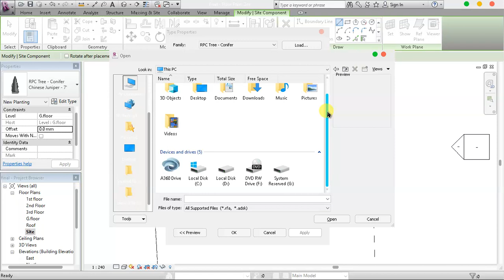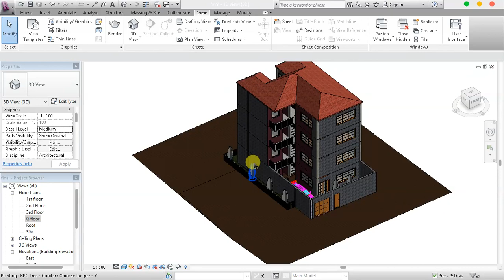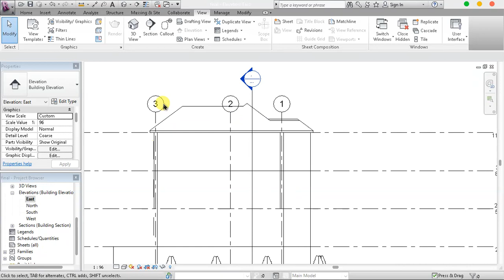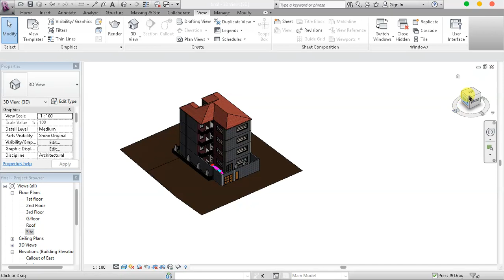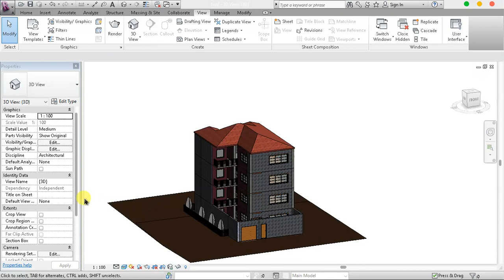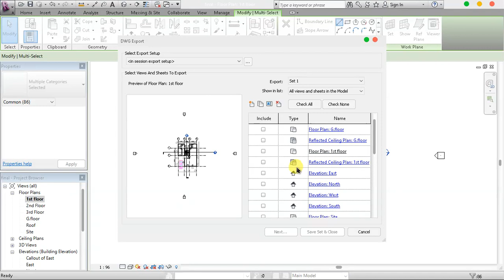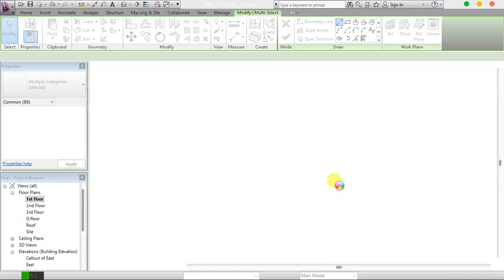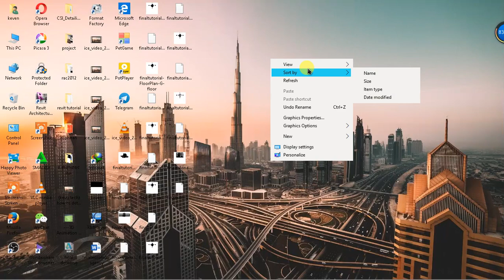kevu tech how to design on revit architecture amharic lesson part 5